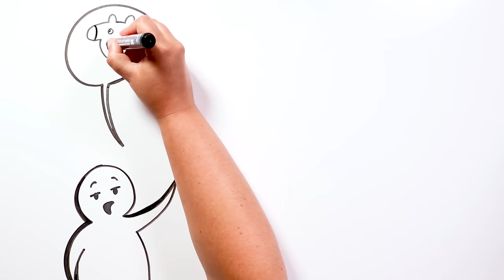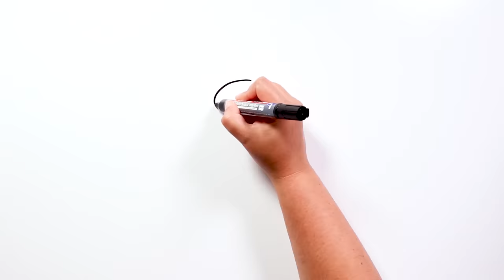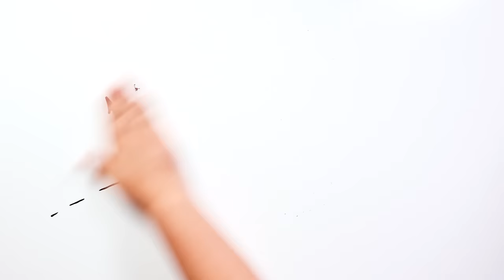Peppa e o bacon 🐷 História de terror | Draw My Life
Nos últimos anos descobrimos centenas de vídeos da Peppa e sua família envolvidos em tramas de terror, arruinando a infância de muitas crianças. Sem dúvida, um dos mais sangrentos e aterrorizantes foi Peppa e Bacon, considerado por alguns um episódio perdido, e por outros, um vídeo que deveria ser banido da internet.